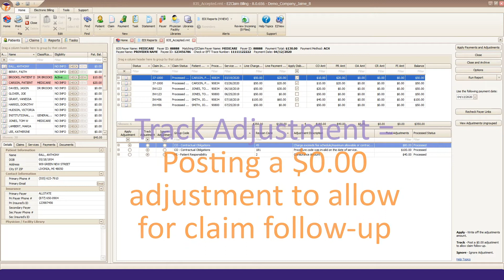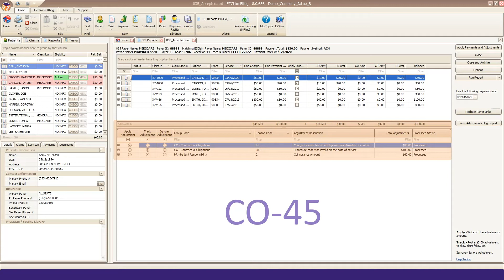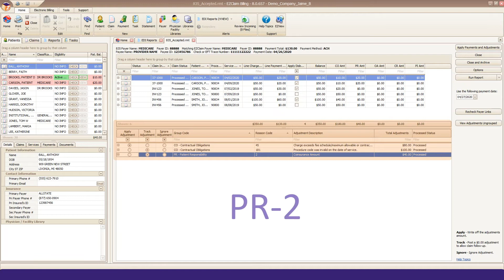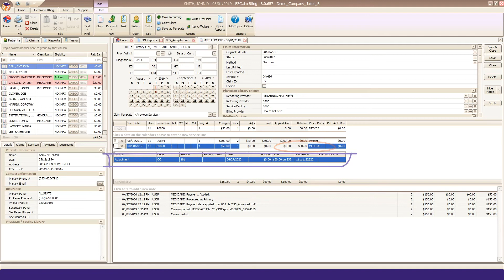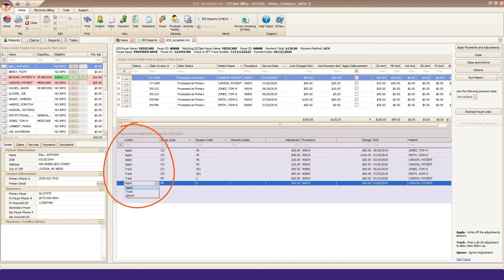Understanding Apply, Track, and Ignore Settings in EZClaim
The tutorial shows the specifics of how to post-adjustment write-offs, track adjustments for claim follow-up, and understand each posting option. It also shows the logic behind the apply, track, and ignore adjustment settings.

If you have any questions about anything mentioned in this video, please contact our support team at , or e-mail them at

For more details about EZClaim's medical billing software, or any of its other products, visit their